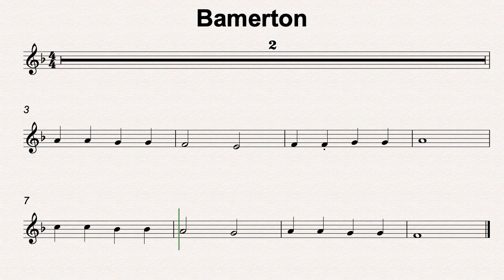F Maj 44 Bamerton 80bmp